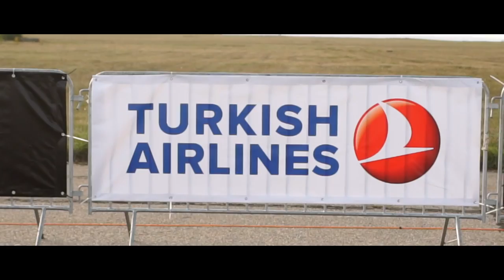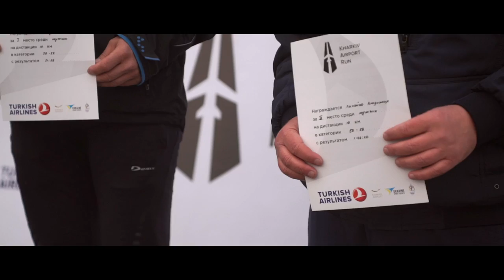Пробег по взлетно посадочной полосе «Kharkiv Airport Run»